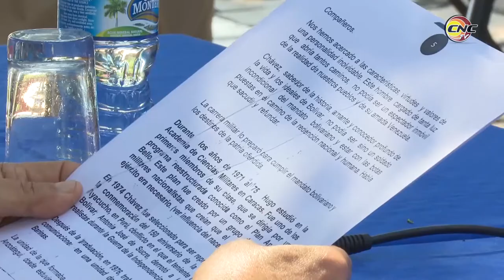Llegan a Granma integrantes de la Brigada Venceremos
En la jornada anterior arribó a nuestra provincia el 50 contingente de la Brigada Venceremos. Alrededor de 60 integrantes, entre ellos estadounidenses de unos 14 estados, tienen como propósito cumplir un amplio programa de actividades, entre ellas, visitas a lugares de relevante importancia histórica.